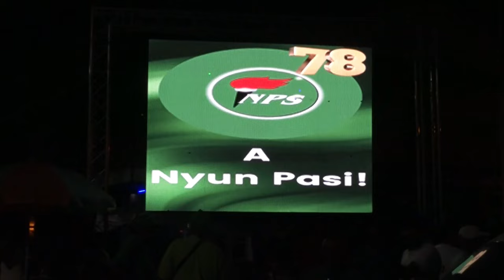30 09 2024 SURINAME MOET 2025 KIEZEN VOOR STABILITEIT